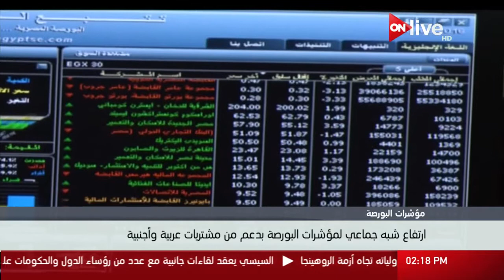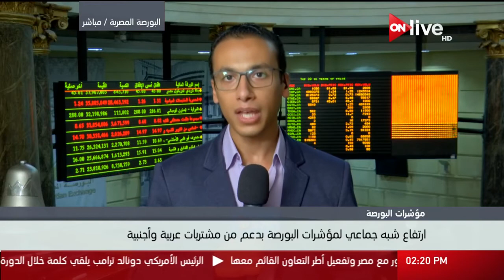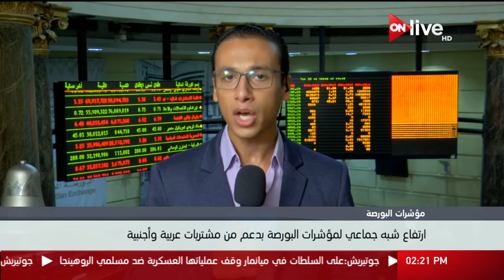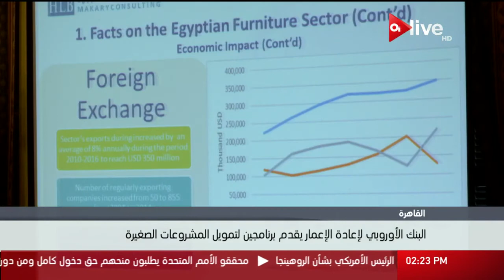نشرة أخبار الثانية ظهرا ـ الأربعاء 20 سبتمبر 2017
الموقع الرسمي للقناة  ..